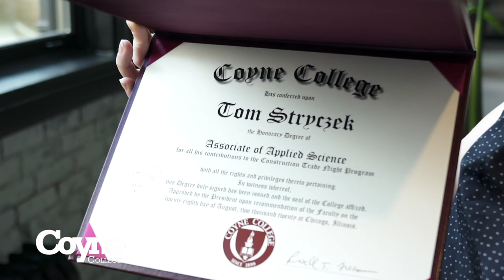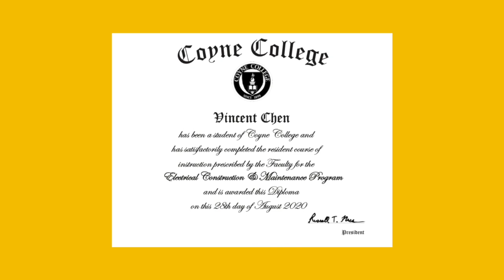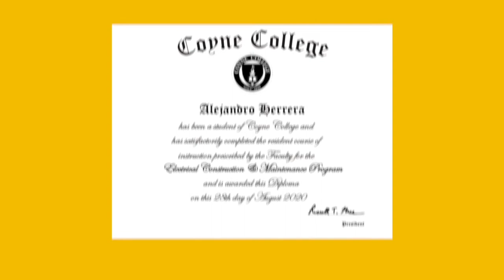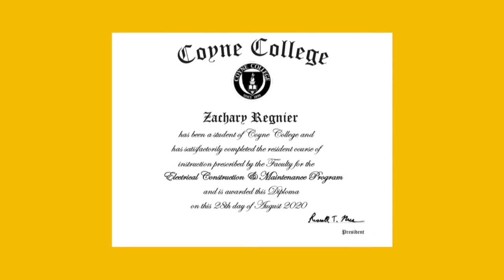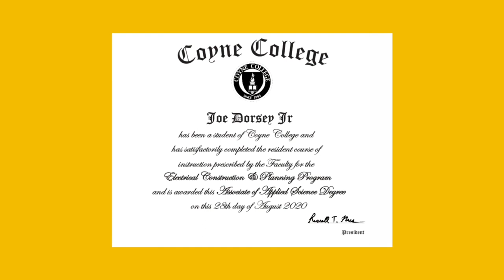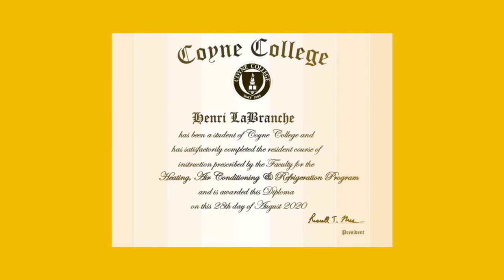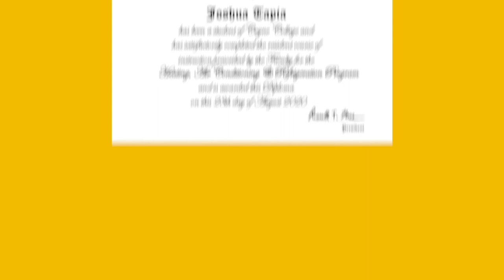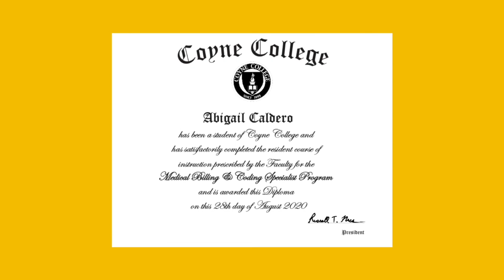Coyne College 2020 Commencement Ceremony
Class of 2020 – you did it!

We are so proud to announce our 2020 Coyne College graduates. Although there is no stage or cap and gown today, you have all learned and sought out the skills and knowledge throughout your time at Coyne.

This year has been a whirlwind, to say the least. But, we have seen your dedication and perseverance and would like to extend our heartiest congratulations on all your accomplishments.

What you have learned in the classroom will now be worthwhile in the real world!